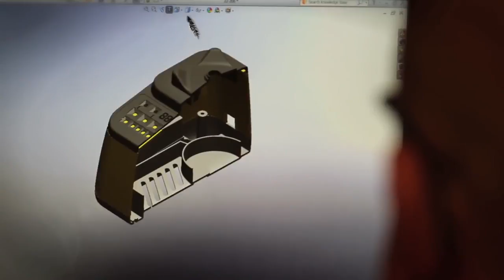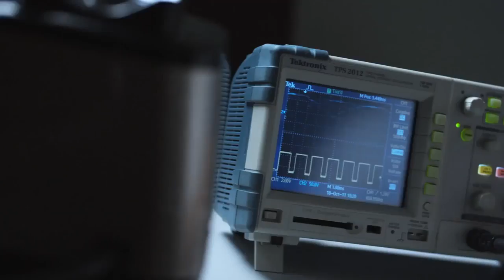Vessünk egy pillantást a Blendtec technológiára